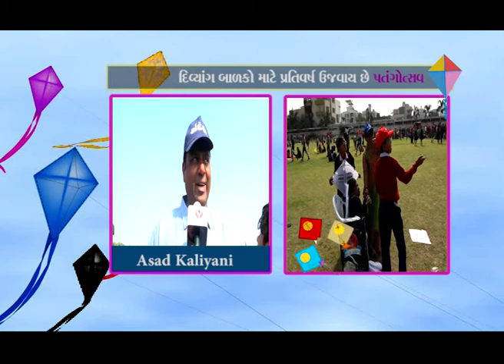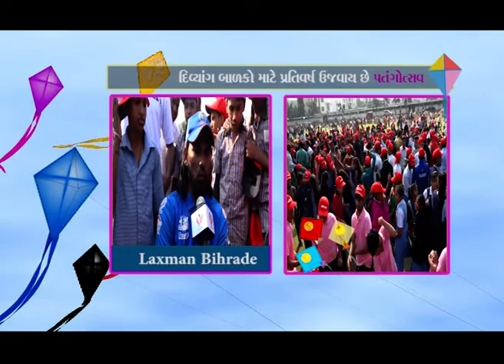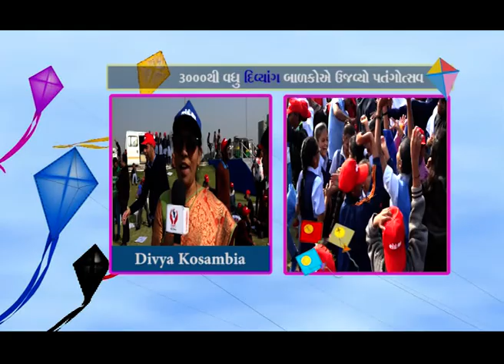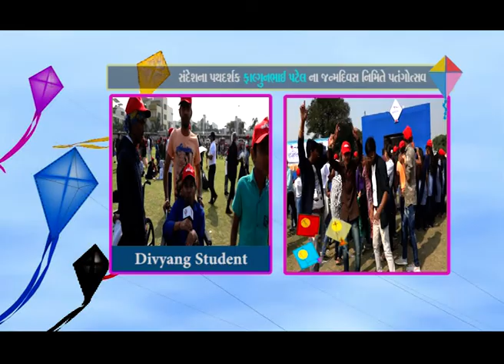DIVYANG PATANG UTSAV organized by SANDESH on 11.1.2020